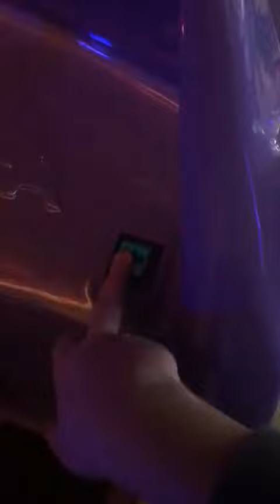A Strange Monster High Car Kiddie Ride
Filmed At An Amusements In Lanzarote. It Was The Same Amusements Where The Falgas Race Car And The Ital-Resina Were.
Manufactured By An Unknown Manufacturer In An Unknown Year